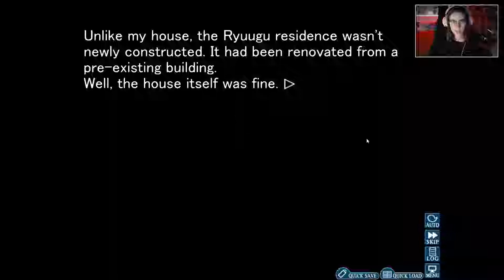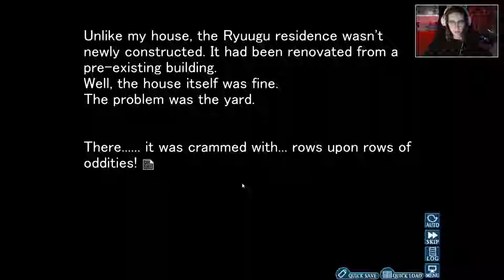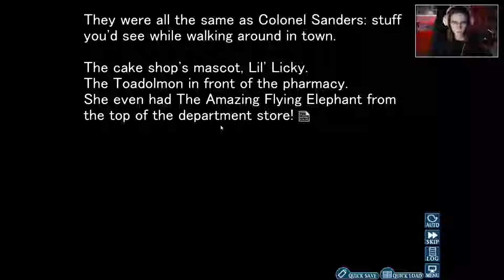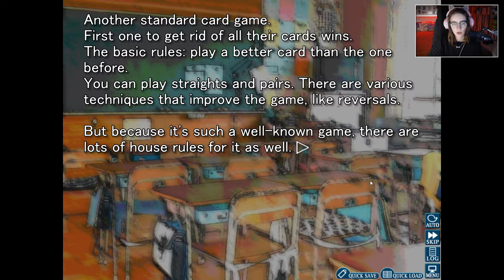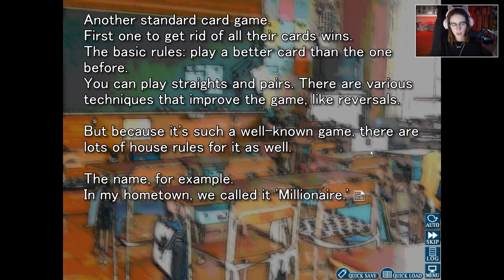HIGURASHI WHEN THEY CRY #12 - Der Sieg ist mein! | Let's Play Higurashi (Deutsch/German)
LET'S PLAY: HIGURASHI WHEN THEY CRY (VISUAL NOVEL)
#12 - Der Sieg ist mein!

Plattform:
PC